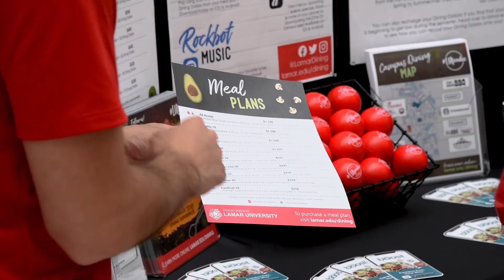New Student Orientation